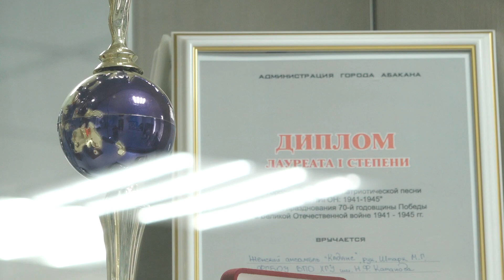Партнерские встречи со студентами ХГУ сегодня провел глава Абакана Алексей Лемин - Абакан 24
Партнерские встречи со студентами Хакасского госуниверситета сегодня провел глава Абакана Алексей Лемин. В ходе беседы учащиеся услышали ответы на интересующие их вопросы о городе  и о личных успехах мэра. Подробности далее.